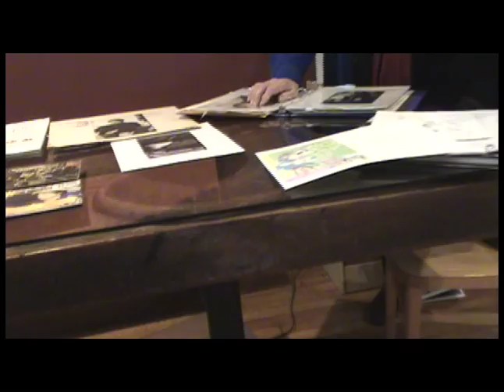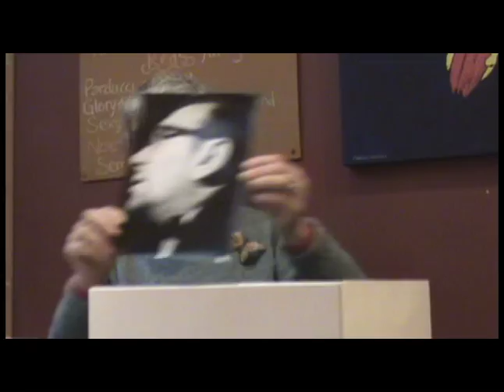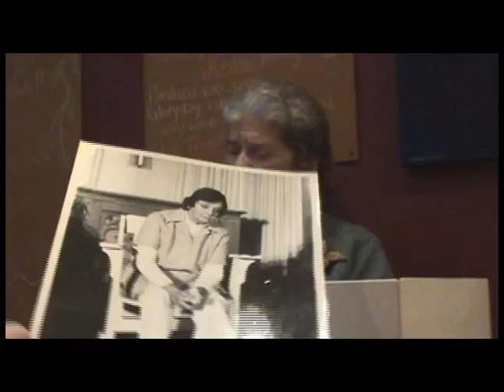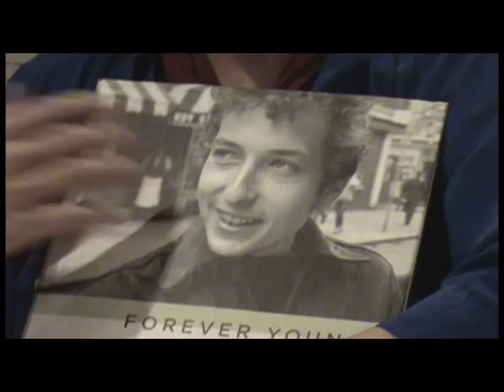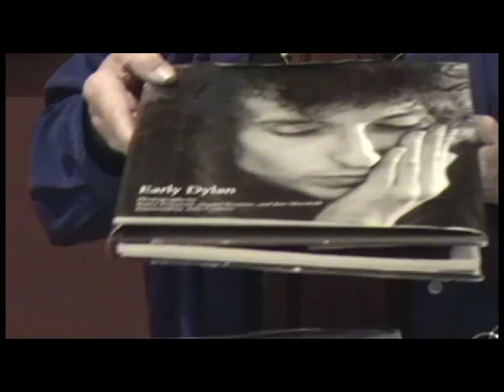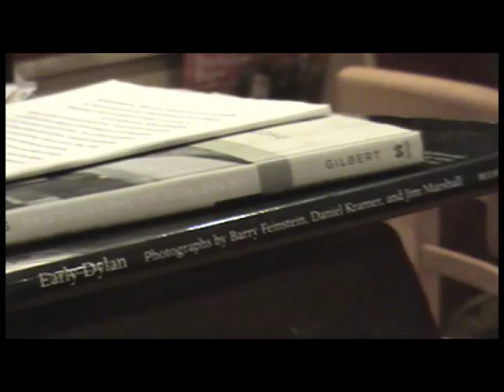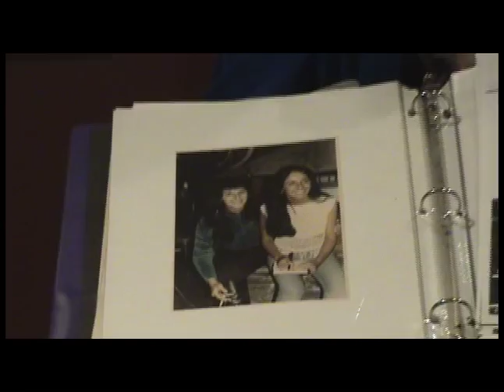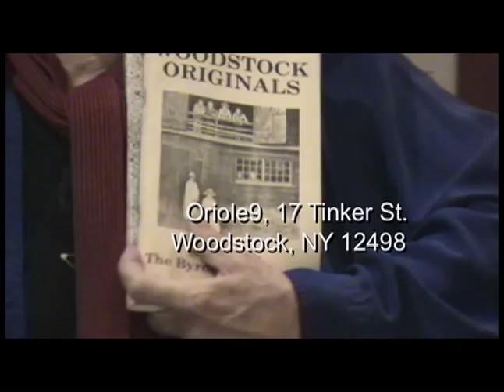Bob Dylan Slept Here: MaryLou Paturel at Oriole 9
Bob Dylan used to live with them! MaryLou Paturel is the mother of Gerard Paturel who Paula Gloria's viewers know as the man in the interview done by Joe Friendly on how he cured his gout (and to which Paula linked this video)!  Here's the mom of the magnificent hemp oil healer, MaryLou Paturel on the past of Woodstock and their family's restaurant, The Cafe Expresso, hub of tremendous culture in an area that inspires creativity and how during the time Bob Dylan lived with them, famous Bob was only one of the many visionaries in that area.  Join the vision today on Tuesday nights at Oriole9
17 Tinker St.
Woodstock, NY
12498